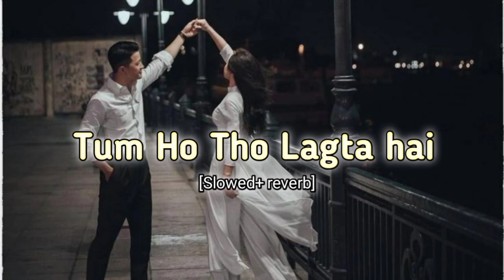Tum Ho Tho Lagta hai 😌💜-[Slowed+reverb] ll 𝒊𝒏𝒎𝒚𝒛𝒐𝒏𝒆